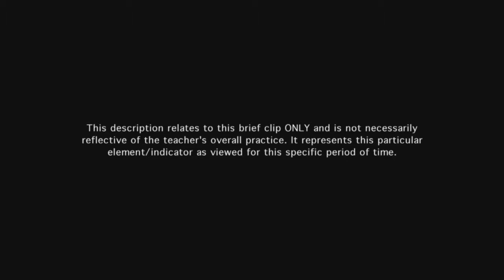Teacher engages students in discussion - Example 10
Using Socratic Seminar, students assume considerable responsibility for the success of the discussion, initiating topics and making contributions.